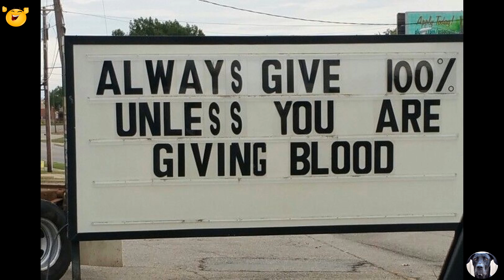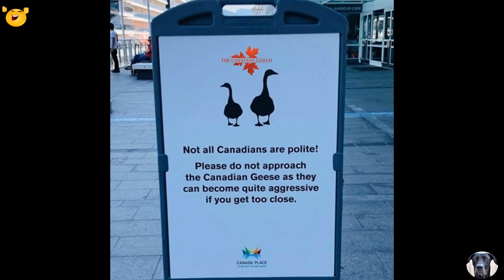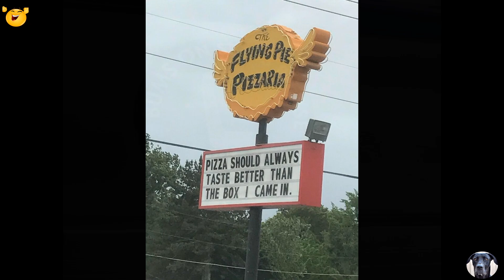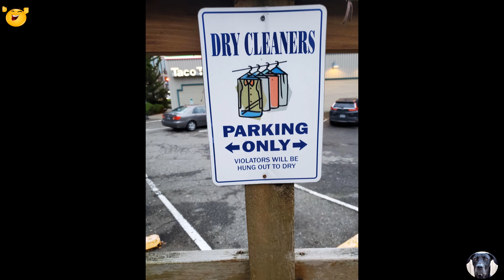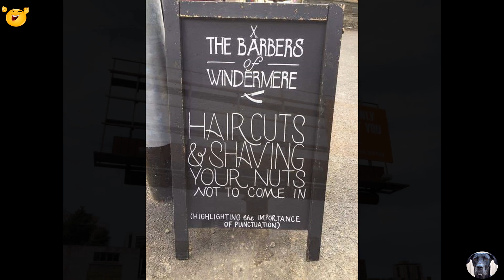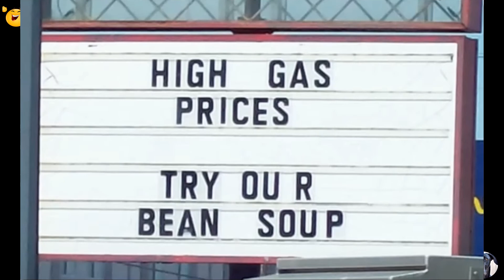Funny & Hilarious Signs From Around The World To Laugh At!! Part 52